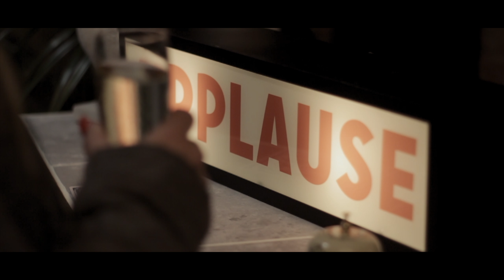The Junkyard 2 - Creative Hairdressing Studio | Opening Night Celebration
We had such a great time covering the opening night of The Junkyard Sudios 2 in Whitley Bay; such a fun & unique experience, totally summing up what they're all about. If you want the best in creative hairdressing in the North East, then look no further...

Make sure to find out more about The Junkyard and make at booking